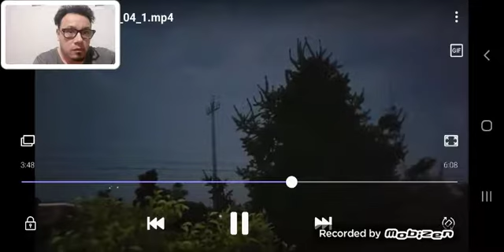Noticias Ovni septiembre 2019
Los ultimos avistamientos ocurridos hasta la fecha de subida de este video.
Con comentarios!